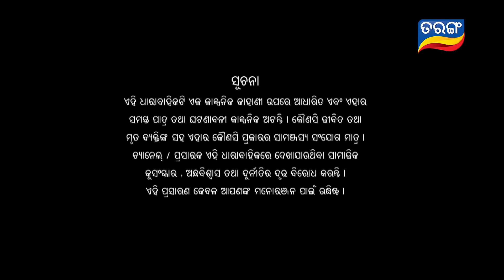Full Gadbad | Full Ep 137 | 2nd Apr 2018 | Odia Serial - TarangTV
Full Gadbad :
Story of two families who do not like each other and cannot stand each other's way of living and thought processes. The tale twists when the youngsters of the family fall in love with each other and try really hard to make the relations between their family a little better. A comedy that forces you to roll on the floor laughing by witnessing the happenings and mishappenings of the young couple in love.